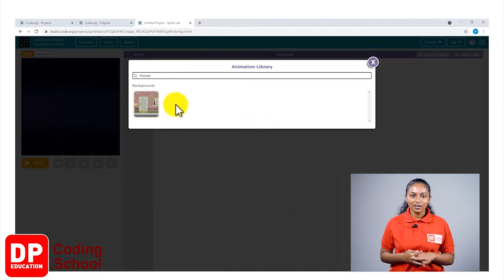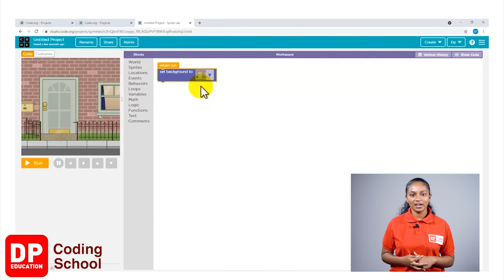Project 4 - Step 2 - How to prepare the background.